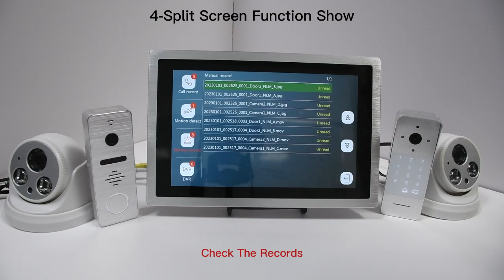IDVR 4 channel video intercom support 2 cctv camera and 2 doorbell motion detection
■Supports TUYA Smart APP
■2.4G WiFi connect to internet, support Android & iOS
■3 Different styles UI menu for selection
■ Multi-Language are available for different markets
■AHD video input
■Support max. 512G SD card
■Clock  & voice message
■Talking/ Unlock/ Monitoring/ Internal calling/ Transfer calling
■Home/ Not at home/ Dormant mode.                                                                              ■4CH motion detection
■ Support to connect 2 call panel +2 Cameras+6 Monitors+3 Locks